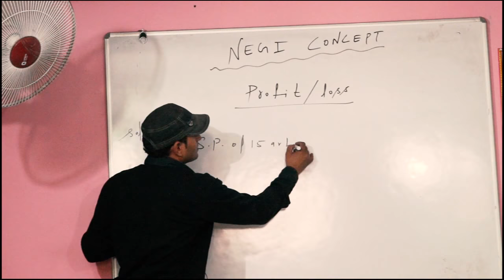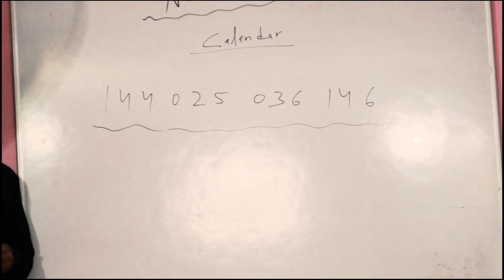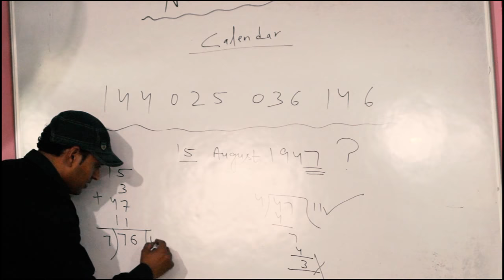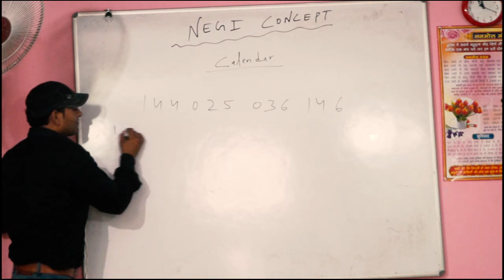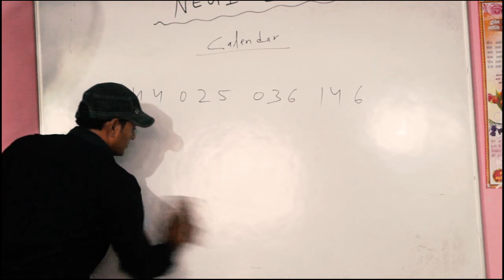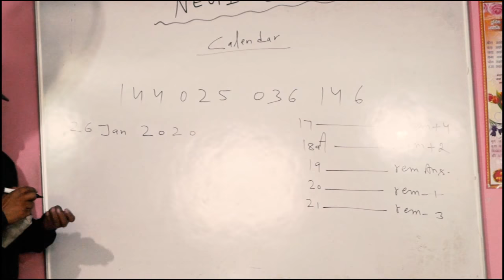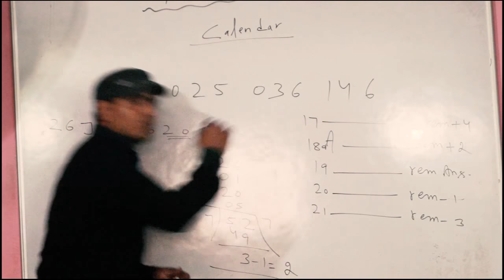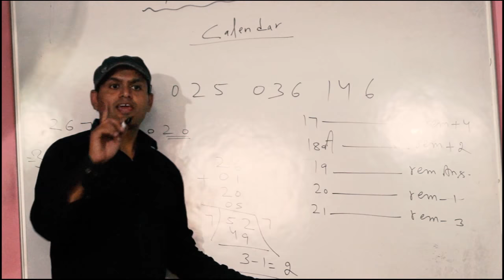Negi Concept Coaching In Narela| Maths, Reasoning By Vinod Sir